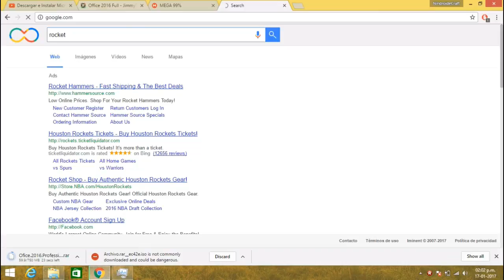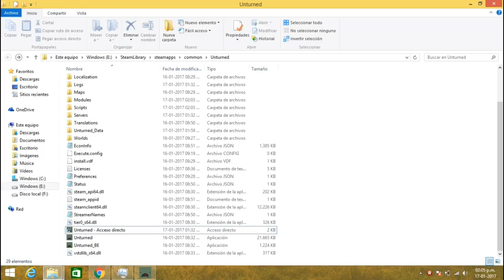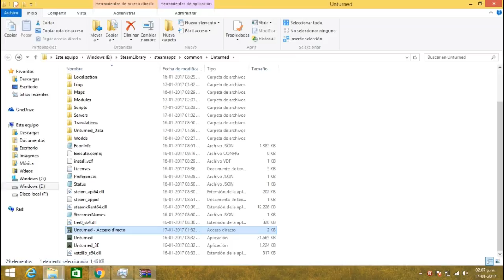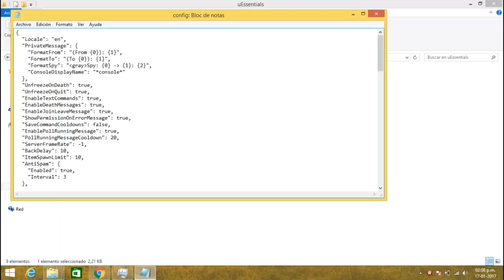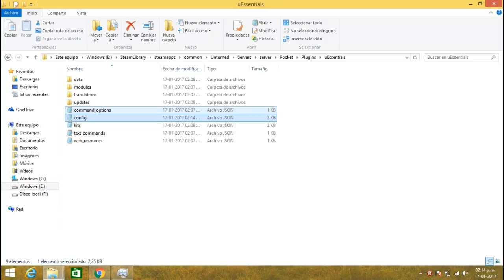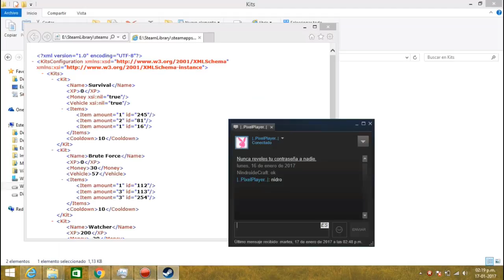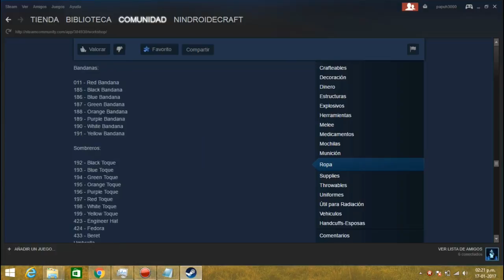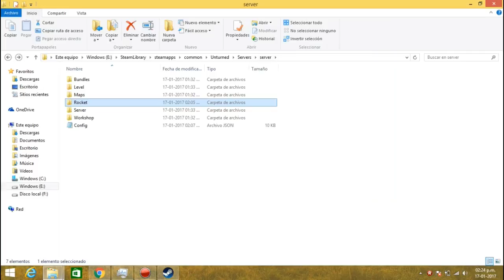Como Hacer Un Server Rocket en Unturned con Tpa|Home|Kits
. Links .

Tags (Ignorar)
Unturmed
Como crear un server
como hacer un server
como crear un server de unturned
como hacer un server de unturned
como crear un server de unturned todas las vesiones
como hacer un server de unturned todas las vesiones
Rocket Unturned
Plugins
Plugins Unturned
7 days to die